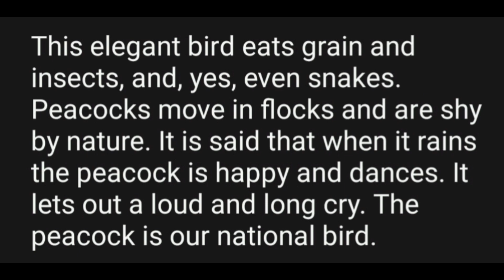Essay On Peacock